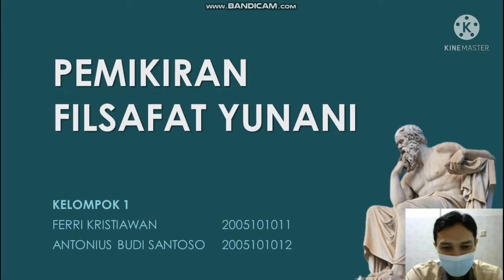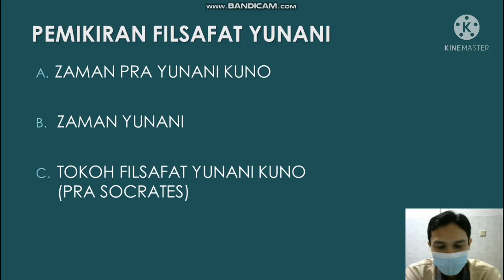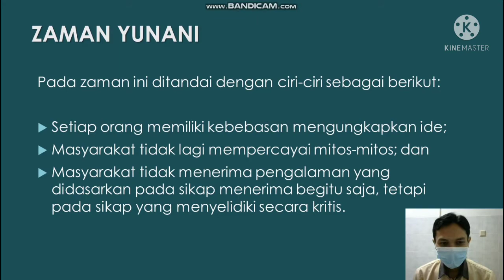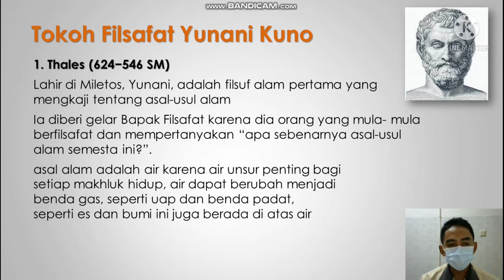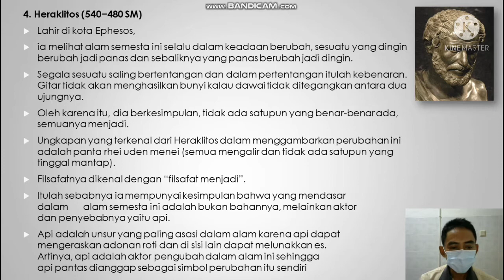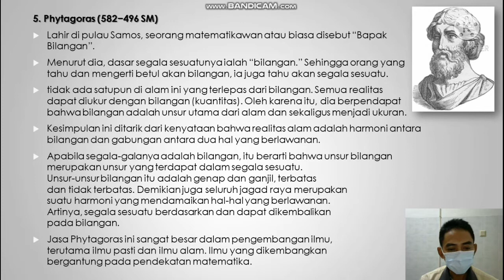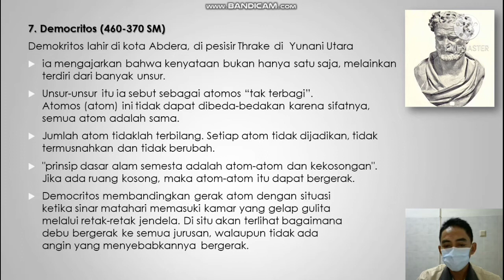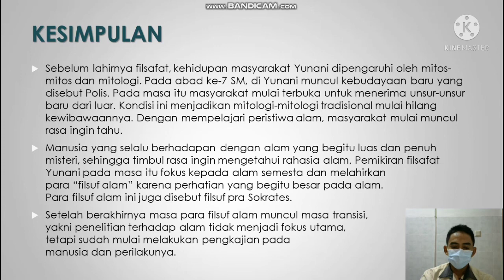Pemikiran Filsafat Yunani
DAFTAR PUSTAKA

Suaedi. (2016). Pengantar Filsafat Ilmu. Bogor : IPB Press.

wikipedia.org (2021, 2 Juli). Anaximandros. Diakses pada 9 April 2022, dari

wikipedia.org (2022, 5 Januari). Thales. Diakses pada 9 April 2022, dari